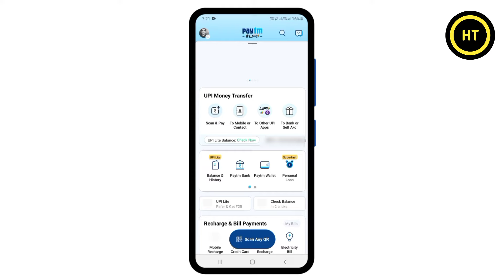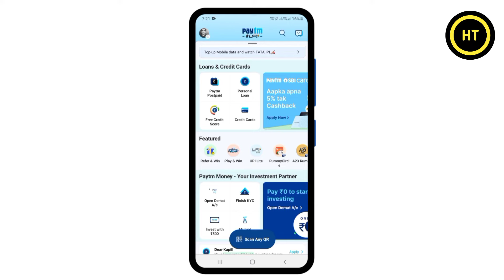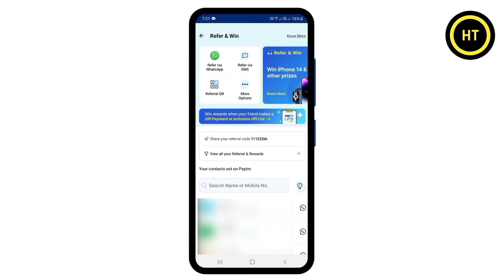paytm mein referral code kaise dekhen | paytm refer code kaise pata kare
About this video :- welcome dosto es video me hum janege paytm ka referral code kaise dekhen dosto agar aap jana chahte ho paytm ka referral code kaise dekhen to phir es video ko pura dekhe